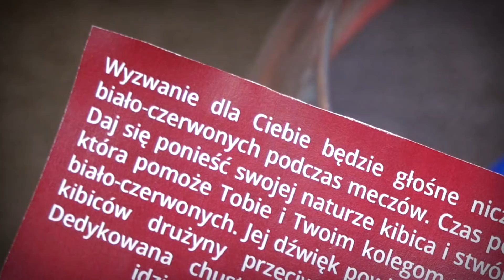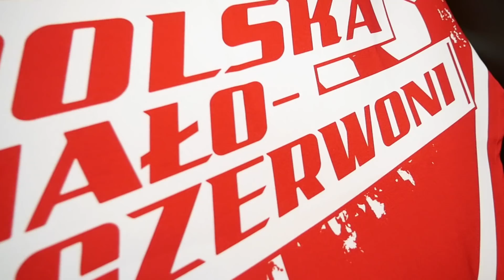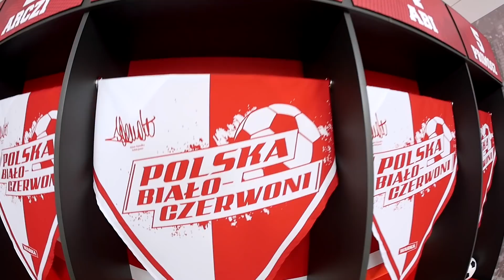DRUŻYNA NA 5 - PILOT NOWEJ SERII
Pewnie jesteście ciekawi co tym razem dla Was przygotowaliśmy? Mamy prawdziwą gratkę dla fanów piłki nożnej! W związku z nachodzącym piłkarskim świętem, które w tym roku organizowane jest w Rosji, postanowiliśmy wspólnie przygotować się do tego niesamowitego wydarzenia!

Zapewnimy Wam dawkę porządnej rywalizacji, dużo pozytywnej zabawy, a także niemałe emocje, które będą narastać wraz z każdym odcinkiem, który przybliży nas do .. No właśnie! Jesteście ciekawi do czego? Dlatego koniecznie zostańcie z nami i śledźcie na bieżąco nowy format!

Odcinek przeznaczony jest dla Widzów od 18 roku życia.